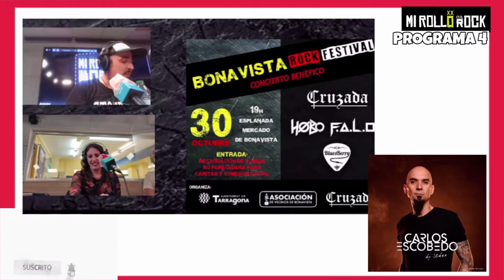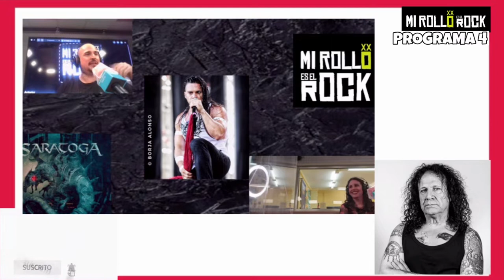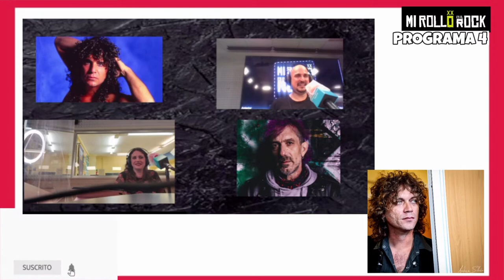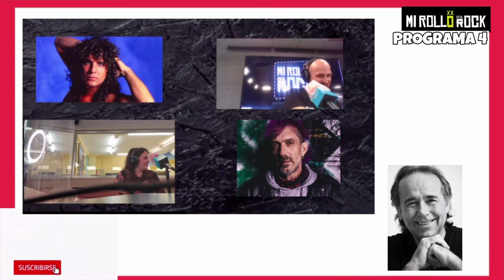Tete *SARATOGA, Carlos *SÔBER, Fortu, *MKB, Ovidi *ZIGARROS, Podri *RATZINGER ¿Todos juntos?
En MI ROLLO ES EL ROCK pasan cosas que no pasan en ningún sitio más😉
*ÁBREME PARA LEER*

Resúmen de lo ocurrido en elrockesmirollo4 del 28/10/21, con Carlos Escobedo (Sôber), Tete Novoa (Saratoga), Fortu (Obús), Ovidi Tormo (Los Zigarros) y Podri (Rat-zinger).